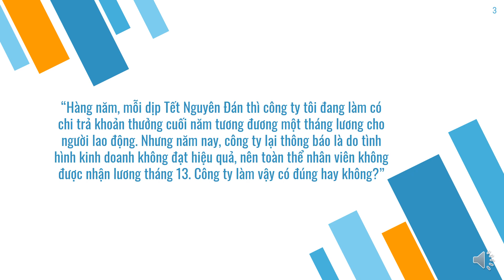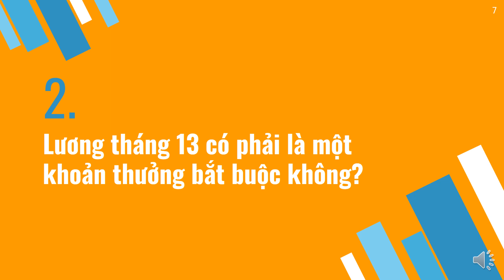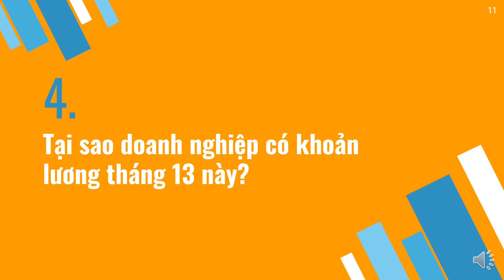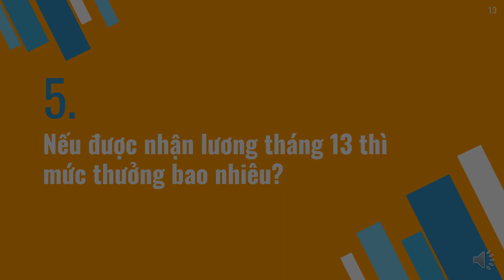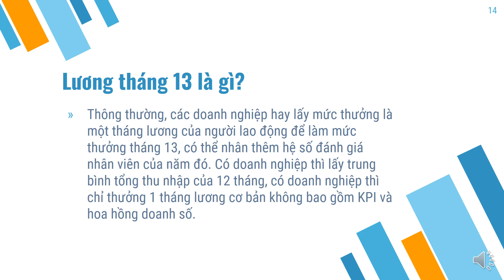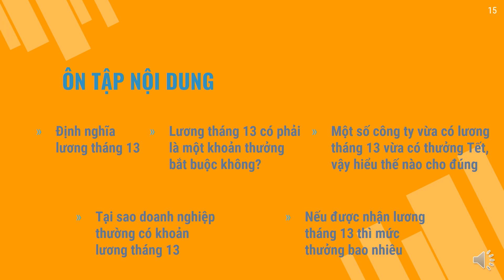Lương tháng 13 có bắt buộc không?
Chào mừng các bạn đang đến với series các bài chia sẻ trong chuyên mục Hỏi đáp Nghề Nhân sự. Tôi là Thành HR sẽ đồng hành cùng bạn trong bài học ngày hôm nay.

Và chủ đề mà chúng ta cùng nhau tìm hiểu ngày hôm nay là Lương tháng 13 có bắt buộc không?